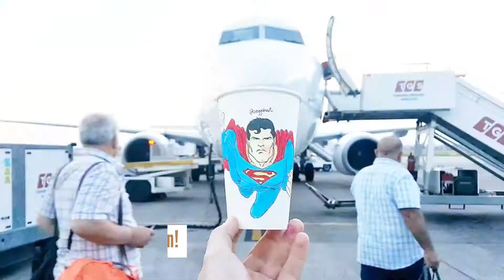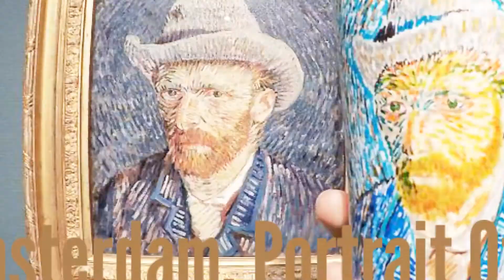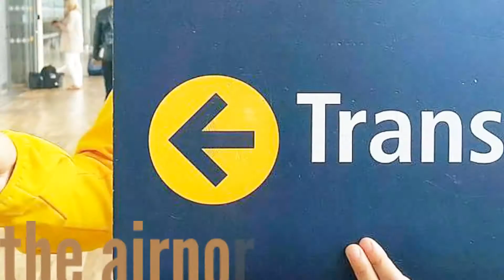Artist Uses Paper Coffee Cups To Reflect What He Sees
Berk Armagan is a 22 years old self-taught artist & traveler from Turkey, who uses paper coffee cups as his medium. Berk usually decides what to draw before he visits the location but sometimes he gets inspired by the streets and the buildings on the spots as well. He travels with plain cups and all of the illustrations are made on the road.

Welcome to Amazing Pics TV
Love learning about crazy coincidences and bizarre facts?
Then you came to the right place with these fascinating, and simply amazing facts.